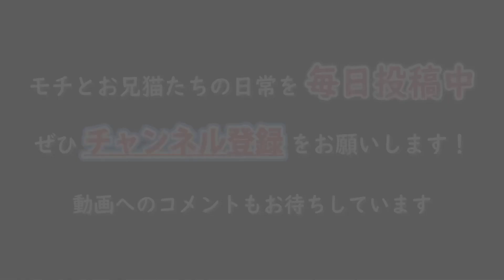ハスキーボイスでトイレ報告をしてくるモチ (vol.大 必須) โมจิแจ้งให้เจ้าของทราบว่าเข้าห้องน้ำเสร็จแล้ว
モチが初っ端から可愛く鳴いているので今回はテーマ曲入れませんでした。ボリューム大きくしてモチの鳴き声聞いてくださいね。
モチは色々な声を持っている
その日の体調や訴えによって声が変わる
今回はハスキーボイスでした

タイの街に住むNobu家の猫たち、特にドワーフキャットのモチの日常をご覧いただけるチャンネル【ネコラボ】をよろしくお願いいたします！

ときどきタイで見かけた猫たちの様子もお届けしています。

ドワーフキャットについて詳しく知りたい方はこちらもご覧ください。
タイ情報特化型ブログ【タイラボ 】の中で取り上げています。

【Instagram】ゆるーくやってます。